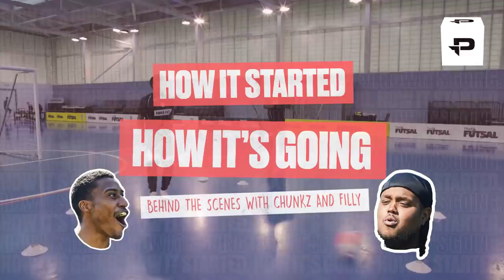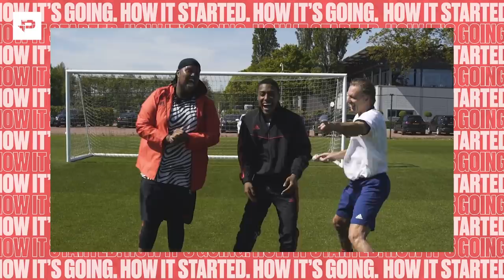DO PRO:DIRECT PREFER CHUNKZ TO FILLY? BEHIND THE SCENES & FUNNIEST MOMENTS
@Chunkz  and @YungFilly take on a different challenge - can they pick their funniest moments with us and the ballers they've met? Check out some of the behind the scenes and unseen clips as they share how it started to how it's going.

This video was filmed and produced in a safe manner with all necessary checks and precautions. Stay Safe.